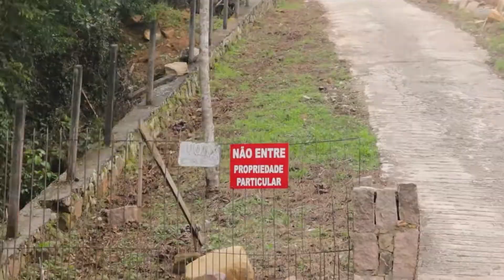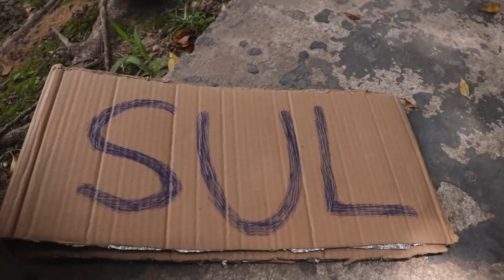COMO VIAJAR DE CARONA PODE MUDAR SUA VIDA ( MOCHILÃO )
Viajar de carona esta mudando minha vida, nesse vídeo você pode ver como existe mais pessoas boas no mundo do que pessoas más.
Estou prestes a entrar na argentina, se vc quer apoiar o projeto e me ajudar entrar em outro país, pode contribuir pelo pix
• Bora trocar ideia :